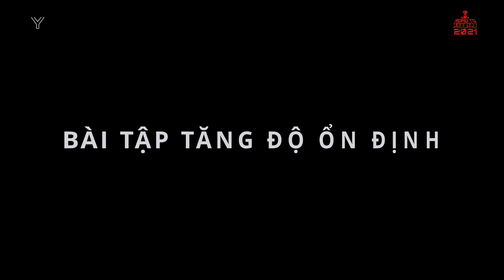Xử lý bong gân cổ chân (lật sơ mi) phần 2 | Phòng Tránh Chấn Thương Bóng Đá | SmallGym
Xử lý bong gân cổ chân (lật sơ mi) phần 2 | Phòng Tránh Chấn Thương Bóng Đá | SmallGym x @gymstorevn4487
Những thứ bạn thấy trong video sẽ có bán ở đây:
Link chú Hiếu nhé:_khó:
Đăng ký học ONLINE inbox hoặc Call
🏢 Đăng ký tập trực tiếp tại :
►Feedback của khách hàng:
00:00 Intro
00:26 Giới thiêu
01:08 Giãn cơ, lấy lại biên độ chuyển động
02:31 Một số bài tập phục hồi chức năng
04:40 Bài tập tăng độ ổn định
06:53 Lời Kết